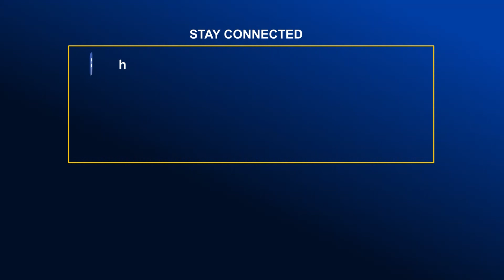লোহাগাড়ায় স্মার্ট উপজেলা ও স্মার্ট চট্টগ্রাম বেস্ট আইডিয়া এ্যাওয়ার্ড বিষয়ক কর্মশালা | Global TV News